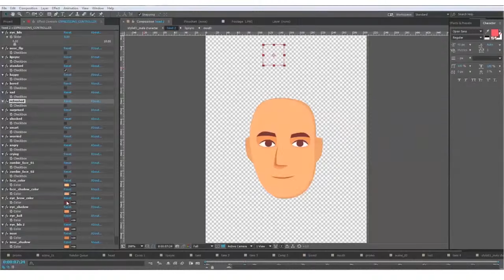Explainer Video ToolKit : Character City V2 | After Effects Project Files - Videohive template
Character City is a template designed with an explainer video professional in mind. Anyone that has engaged clients to make explainer or product video marketing has seen the challenges of creating a story, designing a storyboard and completing an animated video on tight budgets and short deadlines. This after effects template, Character City version 2 is an Explainer Animation Video Toolkit that includes an updated, improved bundle packed with: 33 Backgrounds 5 Logo reveals 15 Facial expressions 30 Animations 30+ Outfits 30+ Hair styles Easy color customization No plug-ins required Each character is animated, ready to drag-and-drop onto the timeline. The main composition allows fast customization. Features: - 33 backgrounds - 5 logo reveals - unlimited characters to create - 30 animations - 15 facial expressions - 30+ outfits - 30+ footwear - 14 glasses (7 for male & 7 for female) - 10 hats (5 for male & 5 for female) - 30+ hair styles - 6 mustaches - 5 beards - easy color customization - no plug-ins required - clean and organized template - helpful documentation - video tutorial - 4 pre made story For customization: contact us Features: Configurable and Customizable Character Design Toolkit that allows you to create an unlimited number of unique characters: 30 animations 15 facial expressions 30+ outfits 30+ footwear 14 glasses (7 for male & 7 for female) 5 beard styles (facial hair) 10 hats (5 for male & 5 for female) 30+ hairstyles 6 mustaches Use your own pictures of faces Animated Backgrounds: city environment sandy beach trees in the park outer space home setting office layout businessman desk kitchen store or shop and many more! Other Elements: 50+ animated icons, 5+ logo reveals and transitions Premade stories: Business in the city Home Office Business Design Team or agency E-commerce and Digital Marketing easy color customization, no plugins required, clean and organized template, helpful documentation, video tutorials, includes 4 pre made stories. Quality, Tutorials & Support: Our creative team at VidAdBox strives to deliver highest quality templates that are simple to use, efficient and visually attractive. We ensure that the after effects templates are updated, while resolving any issues or complaints that are reported by the users. With the included tutorials that you can find in the template or on Youtube, a lot can be done independently. But sometimes questions or issues arise, so we also give our 110% in support of our clients.

download Explainer Video ToolKit : Character City V2 | After Effects Project Files - Videohive template